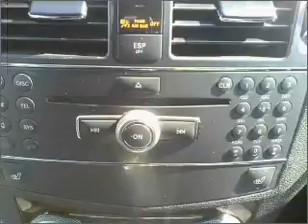2008 Mercedes-Benz C-Class - BASTROP LA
Year: 2008
Make: Mercedes-Benz
Model: C-Class
Trim: C300 Luxury Sedan 4D
Engine: 6 cylinder 3.0 Liter
Transmission:
Color: Beige
Mileage: 54069
Address:
2329 E. Madison